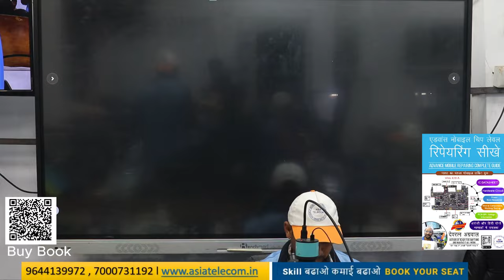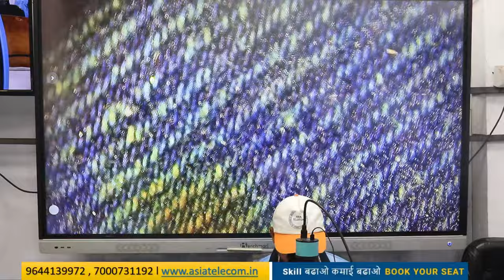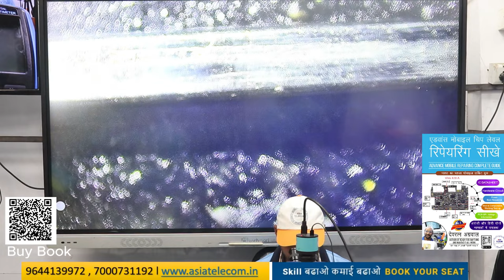मोबाइल CPU IC लगाना सीखे Perfect Way से ( पूरा video जुरूर देखो ) Advance Training Institute